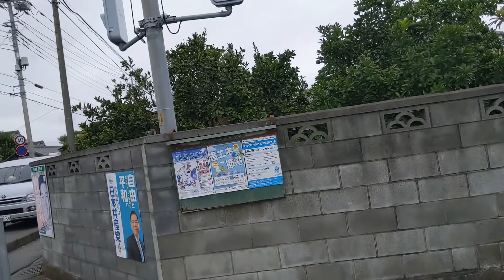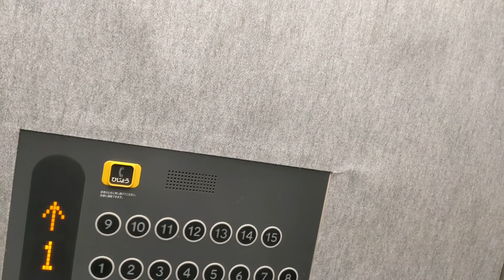2022年8月5日(金)…ひとり言モゴモゴ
ひとり言モゴモゴ…